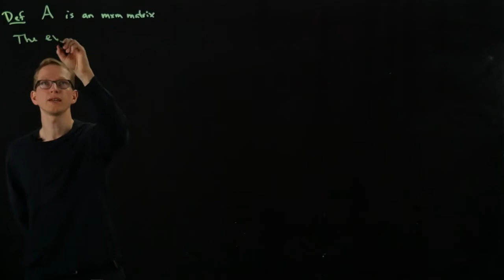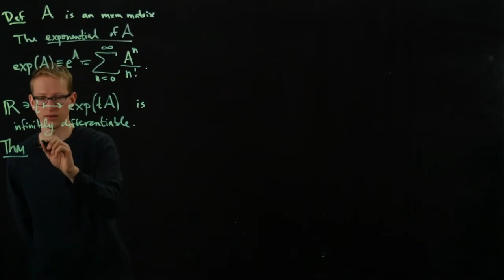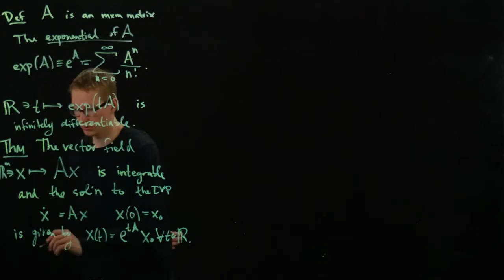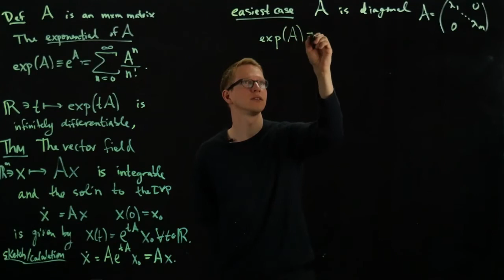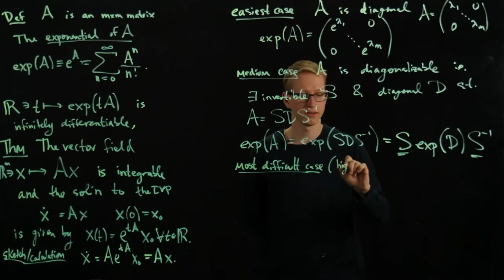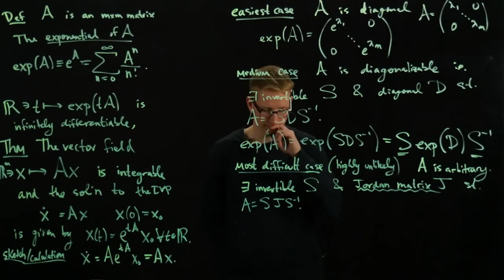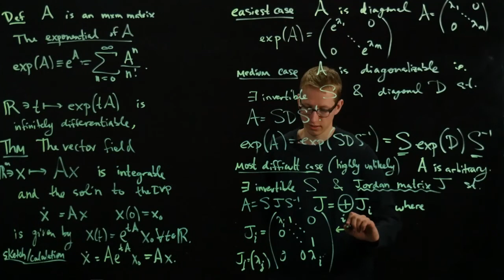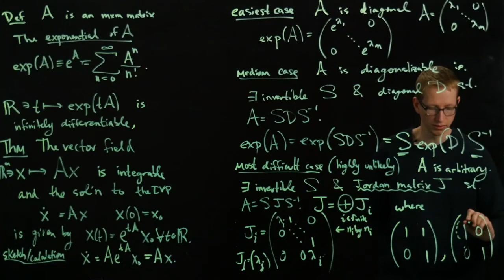Analysis II Lecture 18 Part 1 the matrix exponential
The matrix exponential is defined for a linear transformation from a vector space to itself (a square matrix) by using the power series definition of the exponential of a number. The matrix exponential is used to solve autonomous linear ODE's. There are three convenient ways to compute the matrix exponential depending on what sort of matrix you have: diagonal, diagonalizable, arbitrary. The last one can always be put into Jordan form, which is the sum of a diagonal matrix plus a certain nilpotent matrix (whose exponential is relatively easy to calculate). A shear is a simple example of the latter. Although I do not mention it here, one way to put a matrix into Jordan form is to compute a set of generalized eigenvectors for that matrix.

This is part of a series of lectures on Mathematical Analysis II. Topics covered include continuous and differentiable multi-variable functions on Euclidean space, the chain rule, the implicit function theorem, manifolds, tangent spaces, vector fields, the degree and index of a smooth map, the Euler characteristic, metric spaces, the contraction mapping theorem, existence and uniqueness of solutions to ordinary differential equations, and integral equations.

I speak rather slowly, so you may wish to increase the speed of this video.

These videos were created during the 2017 Spring semester at the UConn CETL Lightboard Room.